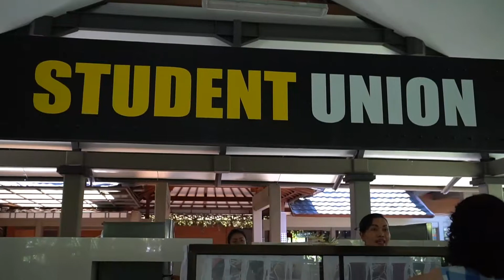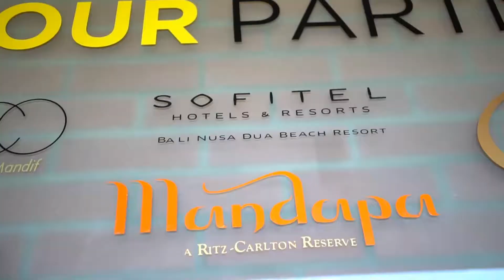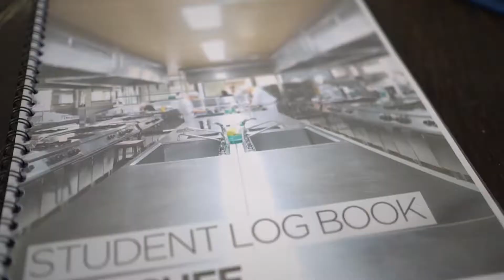When in Bali... Last visit to BaliCulinaryPastrySchool